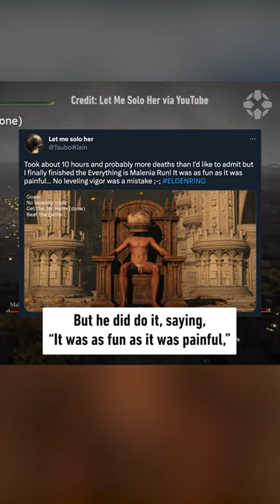Let Me Solo Her's latest conquest is insane